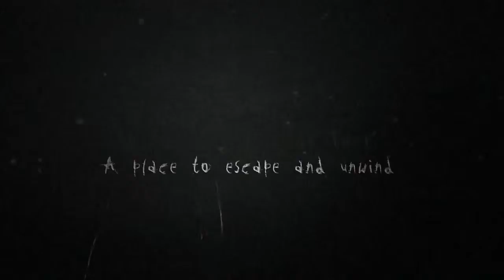Slender The Arrival Release Date Announcment Trailer [HD]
My New PSN: JarvisDavis_409
Platforms: Playstation 4, PS3, Xbox One, X360 & PC
Genre: Adventure
Publisher: Parsec Productions
Developer: Blue Isle Studios
Release Date:
US: September 23, 2014